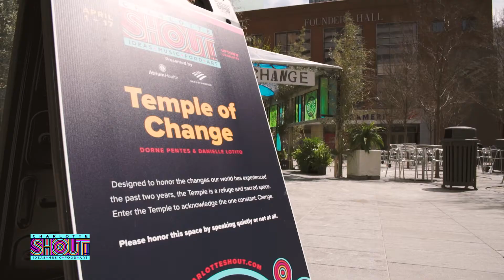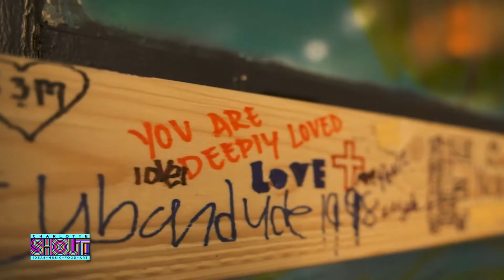Charlotte Shout Highlights | Charlotte North Carolina Art Festival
Charlotte SHOUT! is an aspirational multi-week festival designed to showcase our community by celebrating Charlotte's creativity and innovation through art, music, food, and ideas. Located primarily in Uptown Charlotte, SHOUT! will feature exceptionally curated programming from around the corner and around the world. This is a highlight video!